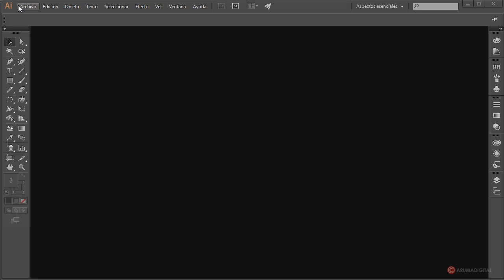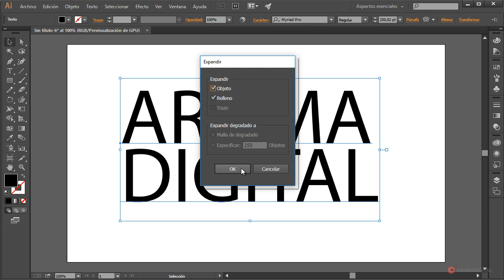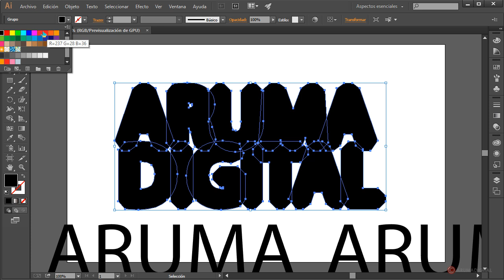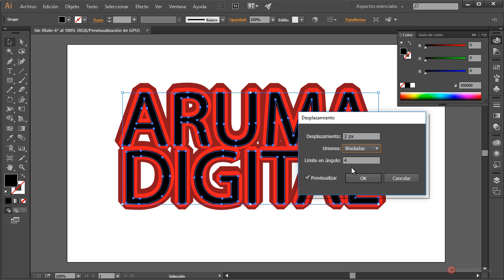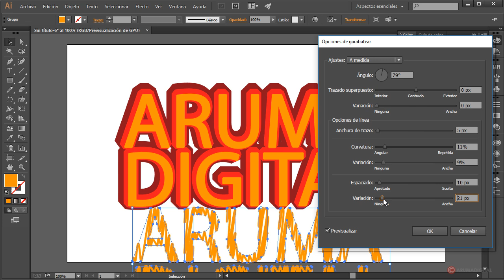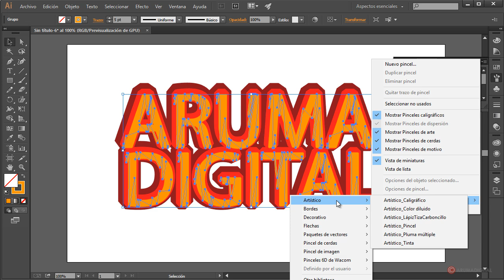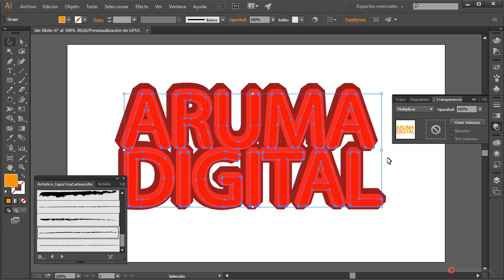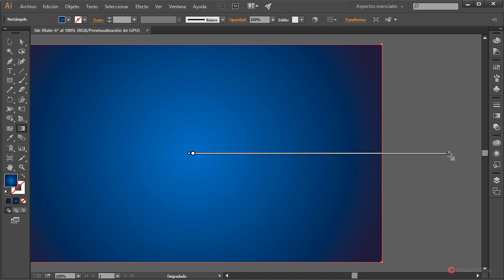Illustrator 283 Texto biselado con desplazamiento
Categoria: Diseño.
Subcategoria: Vectorial.

Software: Illustrator.

Objetivos:
-Generar el conjunto de texto principal y ajustar las características para definir el aspecto deseado.
-Crear varios duplicados del texto inicial y modificar la escala progresivamente con desplazamientos.
-Modificar el color de cada copia y asignar pinceles artísticos para obtener una apariencia natural.

Resumen: Aprenderemos a generar textos biselados con múltiples niveles de color utilizando el efecto de desplazamiento y la conversión de formas a garabatos para obtener un aspecto irregular más natural.

Herramientas: Texto, Desplazamiento, Color, Pinceles, Bisel, Garabatear, Degradado.